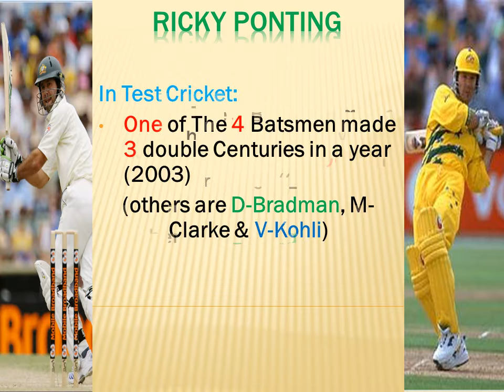Ricky Ponting **The Record Machine**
Ricky Ponting, most uncompromising batsman of his era.
The first one who forced people to think about him ahead of Tendulkar & Lara due to his counter attack ability & big match ability.
Always risen to the occasion in all formats & events.
Still challenging The Modern Greats "Catch Me If You Can"